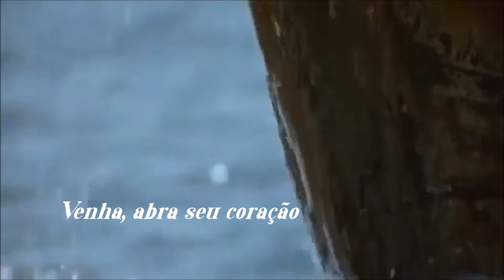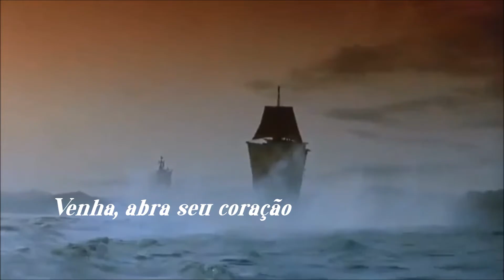Conquest Of Paradise Dana Winner (TRADUÇÃO)ᴴᴰ by Vangelis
"Conquest Of Paradise" é a faixa nº 1 do álbum "Unforgettable Too" da cantora belga Dana Winner, que foi lançado em 2002 pela gravadora Pharlophone Belgium.